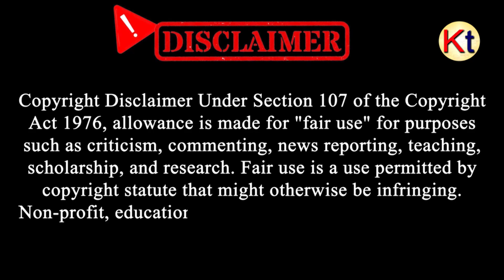ED SHEERAN SPOTTED WITH BOLLYWOOD CELEB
[KolkataToday]